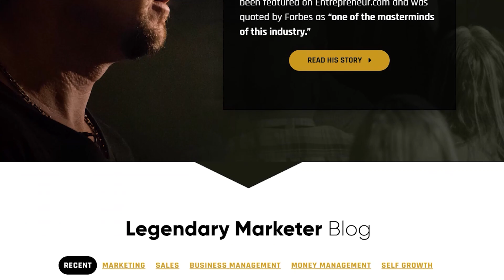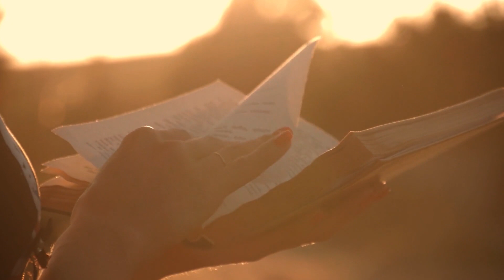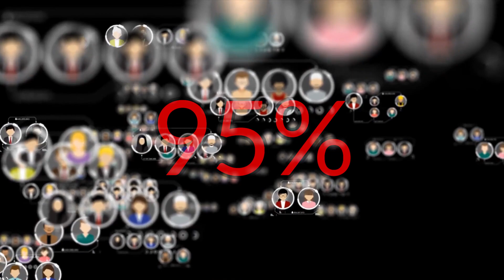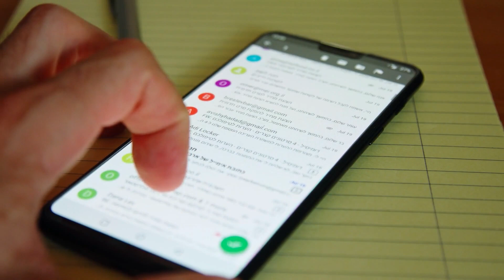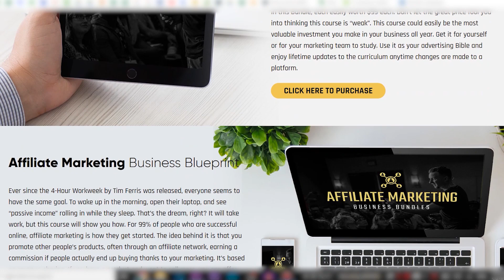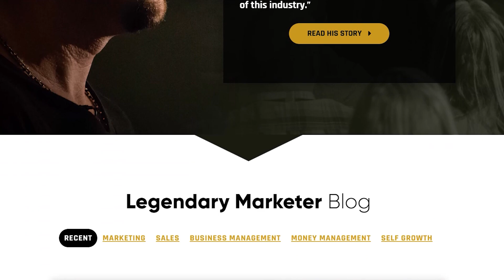David Sharpe Review: 5 Lessons I Learned from Legendary Marketer ($250,000,000 Earned Online!)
In this David Sharpe Review, I'll share with you 5 Lessons I Learned from Legendary Marketer.

When I started looking at David Sharpe and his Legendary Marketer online business training program, I was quite skeptical at first. The reason is that I've seen so many shady programs online that I'm quite skeptical at any "online business training programs".

However, after going through Legendary Marketer program and Dave Sharpe's training myself, I realized that he's a real deal and teaches how to build a real online business.

Dave has helped numerous people to do Internet marketing successfully and he knows what works. It's not a coincidence that he has made over $250,000,000 online with his companies combined.

Here are 5 powerful "online business secrets" that I've learned from Legendary Marketer training from David Sharpe.

1. Tell stories

“Never tell a point without telling a story. Never tell a story without telling a point." - Dave Sharpe

People love to hear stories and they make your teachings more relatable for your audience.

Many other highly successful people are always telling stories and talking about the importance of this as well:

1. Russell Brunson
2. Tony Robbins
3. Jim Rohn
4. Jesus
Etc.

2. After 5 years, 99% of your competition has Quit - Never Quit Yourself!

Most people and businesses quit sooner or later. With online businesses the number of people who quit is probably even higher than with brick-and-mortar businesses.

Simply by sticking in the game for the long term you'll beat almost all of your competition.

3. “Just doing it” is 90% of your success

A lot of people have great ideas. Many people “know” how to be successful. But very few people actually do what they know they should do.

Dave Sharpe always highlights that you shouldn't be afraid of failing because it's just part of the process. Everyone fails every now and then.

The most successful people have failed usually much more than unsuccessful people. And that's what makes them successful. They learned from their failures while unsuccessful people are just afraid of taking action and never achieve anything significant.

4. Make Your Message SIMPLE

If you don’t understand something in a sales pitch, are you going to buy the product? Probably not.

If you give a marketing pitch or a sales presentation and a listened doesn't fully understand everything, do you think he's going to buy the product that you're promoting? Probably not.

People don’t buy if they’re confused.

Optimally, you'll make your message so simple and easy-to-understand that even a 7-year-old buy could understand your message.

People will buy from you when they understand your message and the benefit of taking action.

5. Honesty & Integrity is more important than Short-Term Profits

Always do the right thing. Be honest and do business with integrity. This doesn't only make you feel better about yourself but it will also lead to a great success in the long term.

Dave Sharpe gives lots of examples of this principle as well and highlights how you can practice this with your own business.

Do you wanna learn more from Dave?